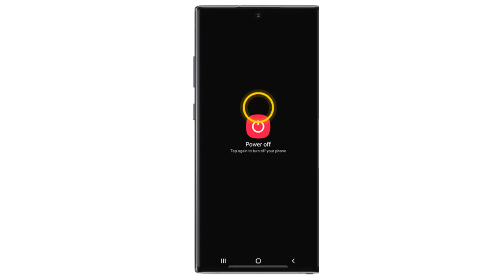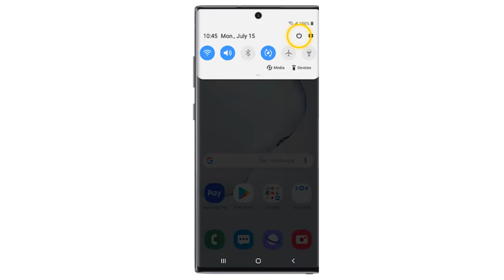How to turn off Samsung Galaxy Note 10 Plus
This Tutorial teaches you how to turn off a Galaxy Note 10 and how to turn off Note 10 Plus

How do you turn off Note 10 Plus and turn off Galaxy Note 10

On almost every other Android smartphone or tablet, you can power off Note 10 by long-pressing the power button. This action typically launches the power menu that allows you to power off the phone, restart it, or more. On Samsung’s new flagships, this opens the Bixby virtual assistant.

How to turn off Galaxy Note 10 and how turn off Note 10 Plus

With the Galaxy Note 10 Samsung included a new key combination for launching the power menu. Instead of just pressing and holding the power button (which Samsung calls the “Side key”), you need to press and hold the power and volume down buttons at the same time for several seconds.

How to turn off Note 10

These steps will demonstrate how to turn off Note 10 screen

These steps will demonstrate how to turn the phone on and off, and how to restart the phone
1.To turn the phone on, press and hold the Bixby/Lock Key
2.If required, unlock the phone
3.To turn off Samsung Galaxy Note 10, swipe down from the top of the screen
4.Tap the Power icon
5.Tap Power Off
6.Tap Power Off
7.To restart the phone, swipe down from the top of the screen
8.Tap the Power icon
9.Tap Restart
10.Tap Restart. The phone will turn off and then back on again

Here's how to turn off Samsung Note 10 and turn off Note 10 Samsung

I hope that this vidéo "turn off Samsung Note 10 Plus" help you to understand how to turn off Samsung Note 10 Plus and how turn off Samsung Note 10

Tuto   :how to turn off your Note 10 and turn off bixby home Note 10

Category : turn off Note 10
See Also